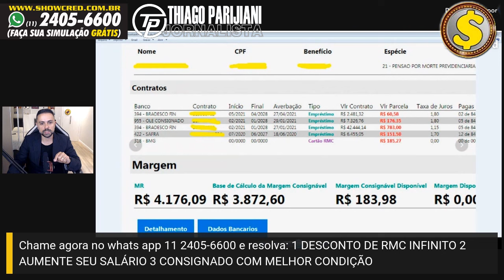BLOQUEADO? 60 DIAS INDENIZAÇÃO LIBERADA DANOS MORAIS R$ 10 MIL PEÇA HOJE A SUA| INSS E SERVIDOR